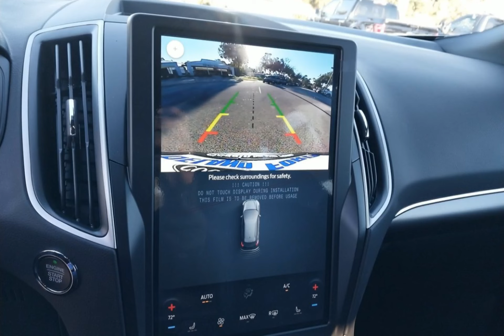2024 Ford Edge S002K4J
2024 Ford Edge S002K4J